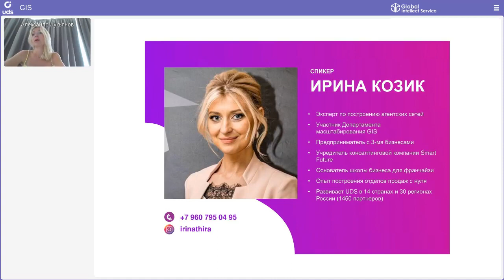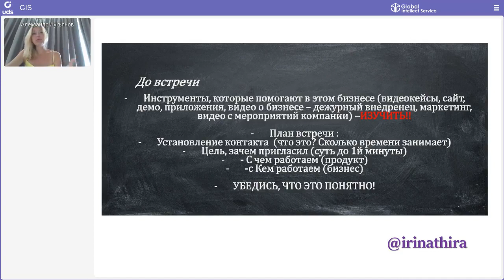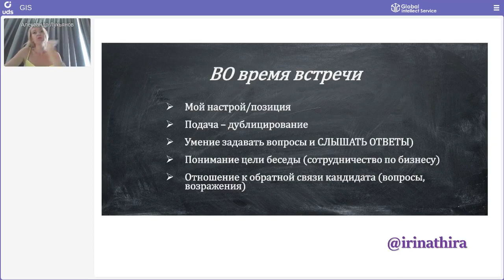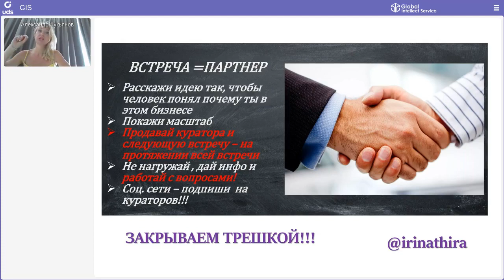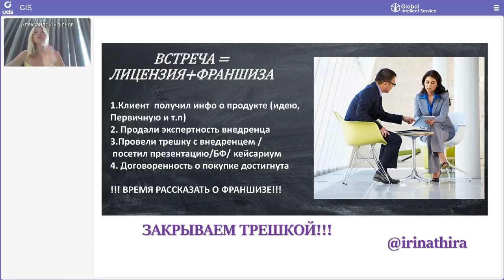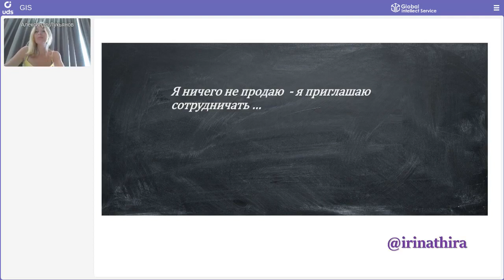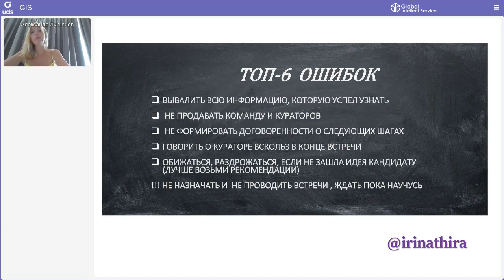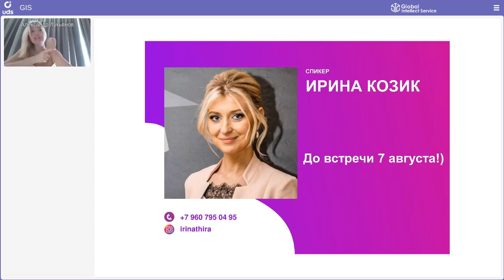ОБУЧЕНИЕ ОТ ТОП-ЛИДЕРА | Ирина Козик — «ВСТРЕЧА: 3 шаг в бизнесе»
Открытое обучение от Партнера Global Intellect Service в статусе ГПСД — 👤Ирины Козик!

О СПИКЕРЕ:
ИРИНА КОЗИК
— Совладелица 3-х бизнесов
— Член департамента масштабирования бизнеса
— Основатель Московской  Школы Бизнеса для франчайзи  в г.Москва
— Развивает UDS в 14 странах
🌟Партнёр года GIS 2020

НА ОБУЧЕНИИ
на практических примерах разобрали👇
— как правильно проводить встречу с потенциальным партнером
— как на встрече договариваться о следующих шагах
— какие ошибки на встрече не нужно допускать